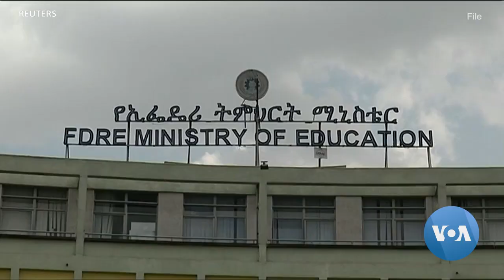በዐማራ ክልል የተመደቡ ፈታኝ መምህራን ለልመና እንደወጡ ሲያማርሩ ትምህርት ሚኒስቴር ደግሞ በቅርቡ እንደሚያስወጣቸው ገለጸ